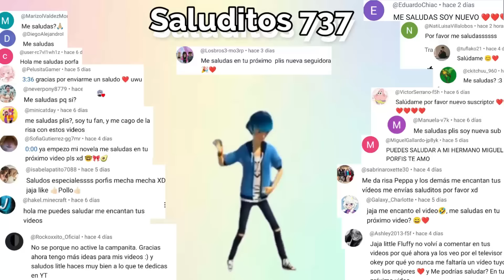ARRUINANDO VÍDEOS DE TERROR!! (parte -32) 🗣😱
¡Hola, fluffers!

♥Únete a los miembros para ver PRIMERO los vídeos!! y tener acceso a  publicaciones PRIVADAS exclusivas para FLUFFERS!!, solo da clic en el botón que esta a un lado de suscribirse!! ⭐😎